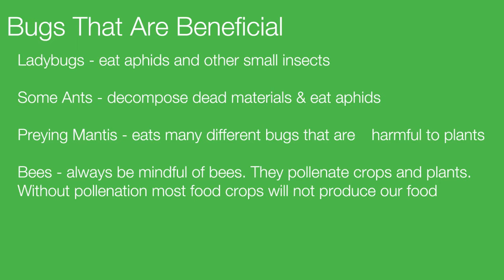Not all bugs are bad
Not all bugs are bad. Ants can be pests sometimes, but look at them help by eating these aphids which are harmful to our plants.